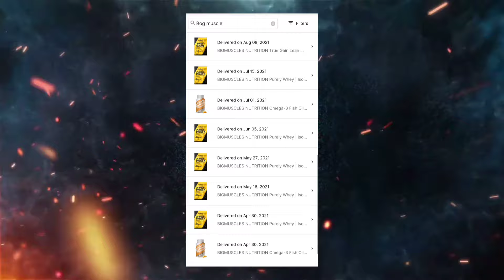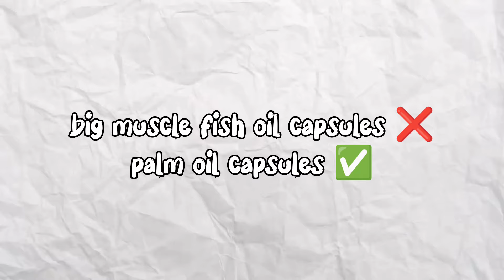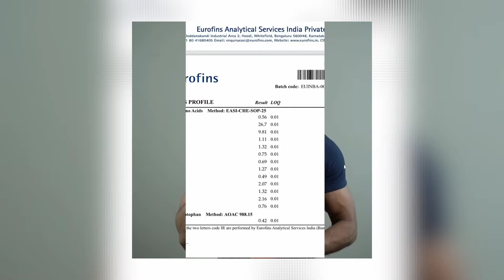"BIG MUSCLE NUTRITION" Is Looting Indian Gym Goers And Teenagers By Selling Fake Supplements 🤦💔